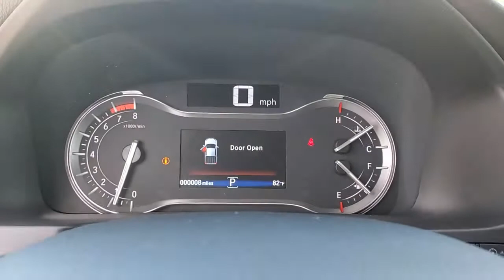2021 Honda Ridgeline Tampa, Clearwater, St. Petersburg, Pinellas Park, Palm Harbor, FL MB001898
Lunar Silver Metallic New 2021 Honda Ridgeline available in Tampa, Florida at Crown Honda. Servicing the Clearwater, St. Petersburg, Pinellas Park, Palm Harbor, FL area.

Crown Honda
7671 U.S. Hwy. 19 N.

This vehicle comes well equipped with 4.33 Axle Ratio 4-Wheel Disc Brakes 7 Speakers ABS brakes Air Conditioning Alloy wheels AM/FM radio Apple CarPlay/Android Auto Automatic temperature control Bluetooth Hands-Free Link Brake assist Bumpers: body-color Cloth Seat Trim Delay-off headlights Driver door bin Driver vanity mirror Drivers Seat Mounted Armrest Dual front impact airbags Dual front side impact airbags Electronic Stability Control Exterior Parking Camera Rear Forward collision: Collision Mitigation Braking System (CMBS) + FCW mitigation Four wheel independent suspension Front anti-roll bar Front Bucket Seats Front dual zone A/C Front fog lights Front reading lights Fully automatic headlights Garage door transmitter: HomeLink Illuminated entry Low tire pressure warning Occupant sensing airbag Outside temperature display Overhead airbag Overhead console Panic alarm Passenger door bin Passenger seat mounted armrest Passenger vanity mirror Power door mirrors Power steering Power windows Radio data system Radio: AM/FM/MP3 Audio System Rear air conditioning Rear anti-roll bar Rear reading lights Rear seat center armrest Rear step bumper Rear window defroster Remote keyless entry Security system Speed control Speed-sensing steering Split folding rear seat Steering wheel mounted audio controls Tachometer Telescoping steering wheel Tilt steering wheel Traction control Trip computer Variably intermittent wipers and Wheels: 18 Shark Gray Alloy. Lunar Silver Metallic 2021 Honda Ridgeline AWD Sport